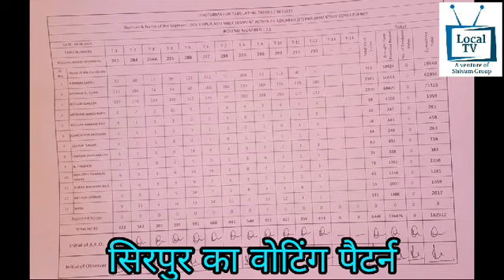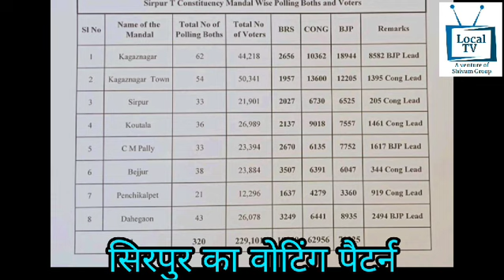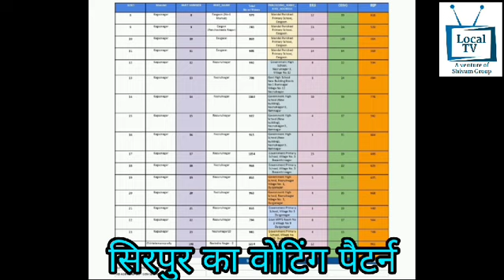Kagaznagar Local News 7.6.2024 Local TV Kagaznagar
Local News
7.6.2024
Hindi